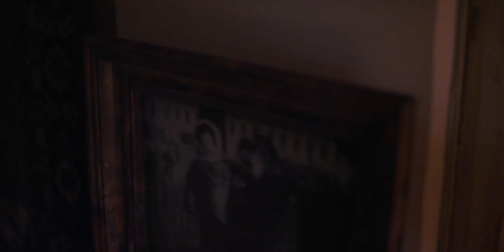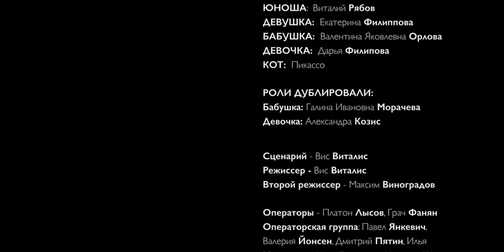ЛУЧШЕ ЧЕМ В ЖИЗНИ / BETTER THAN LIFE (2018) A film by Vis Vitalis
10 мин., социальная драма.
Посвящается памяти Клавдии Филипповны Смирновой.
Автор сценария, режиссер, монтажер, автор музыки - Вис Виталис.
11 номинаций на международных фестивалях.